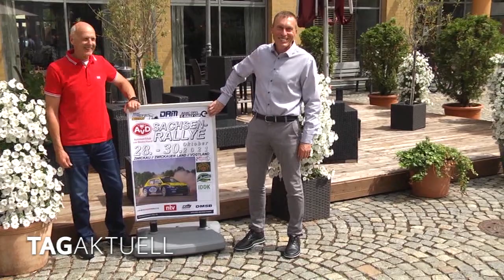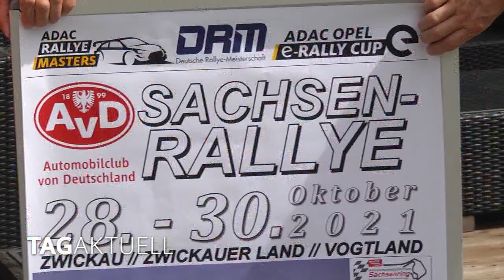AvD Sachsenrallye geht an den Start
Viele Motorsportbegeisterte der Region werden sich jetzt freuen.
Nun ist es amtlich – vom 28. bis 30.Oktober findet in unserem Sendegebiet eine Neuauflage der AvD Sachsenrallye statt.
Was es diesmal an Altbewährtem, aber auch Neuem gibt, haben wir gestern erfahren.